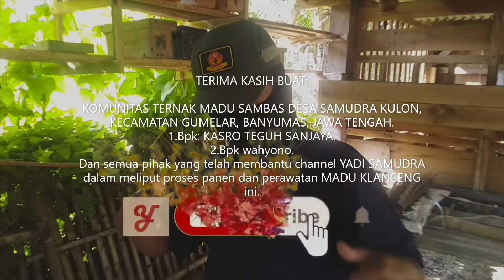Tutorial ternak lebah klanceng yang benar/budidaya lebah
Madu lebah Trigona juga dikenal dengan sebutan madu Klanceng, berbeda dengan jenis madu pada umumnya, madu ini diproduksi oleh lebah tidak menyengat. cara perawatannya juga tidak susah, hanya dengan menghindarkan tempat dari gangguan semut dan juga asap sekitarnya. karena itu bisa membuat lebah trigona/klanceng pergi dari sarangnya.

Madu lebah Trigona/ Klanceng ini memiliki banyak manfaat terutama dalam proses penyembuhan luka, dan sejumlah manfaat baik lainya bagi tubuh.